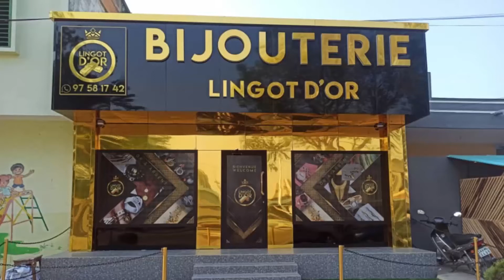BIJOUTERIE LINGOT D'OR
La bijouterie Lingot d’Or exerce dans la fabrication et la vente de chaines, bagues, bracelets, bijoux en or, argent, diamant, et est aussi spécialiste des bagues d’alliances.